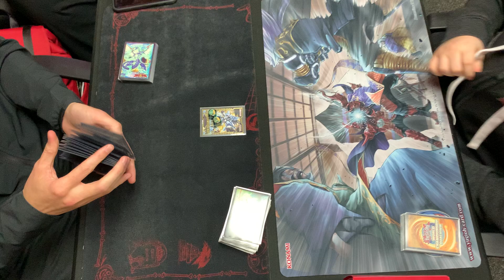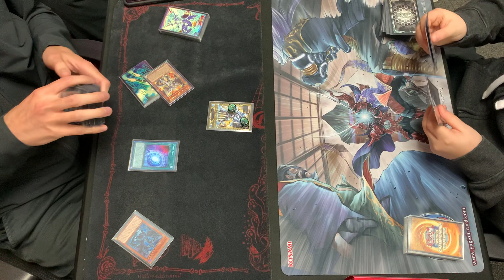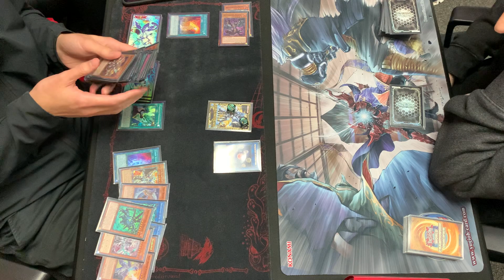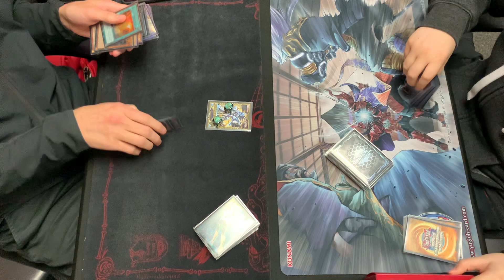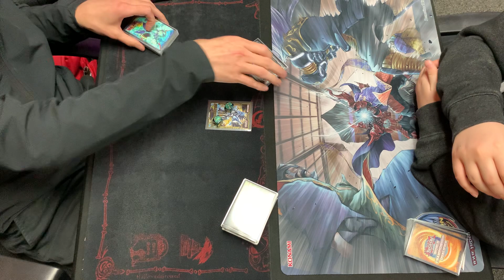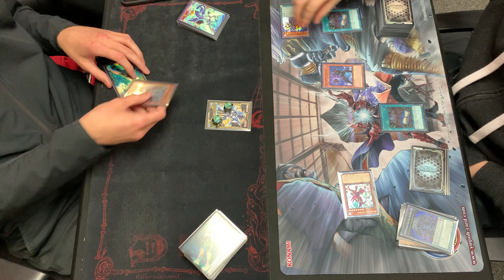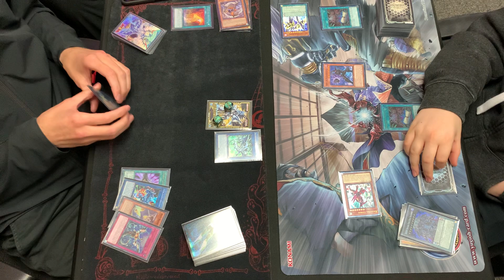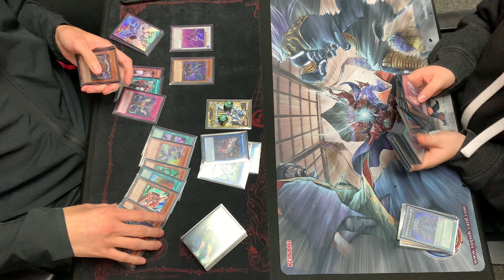[YGO TCG] Matt B. (Dragon Link) vs. Aiden M. (Unchained) - Cardboard Diamonds, 09.15.2023